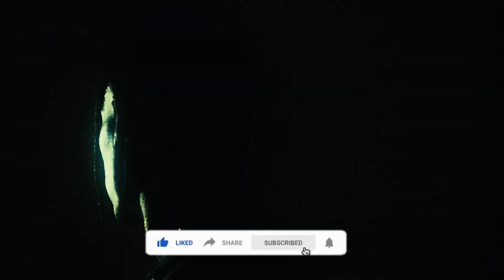Free Travis Scott x Drake Utopia Type Beat "EUPHORIA" | Travis Scott Type Beat 2024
Prod Stalien

BPM: 156